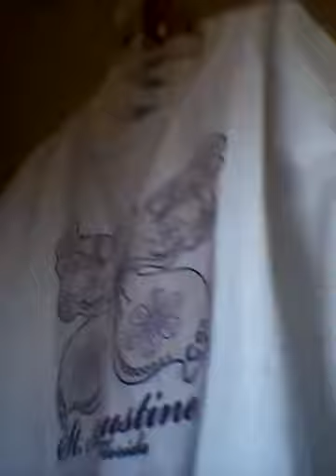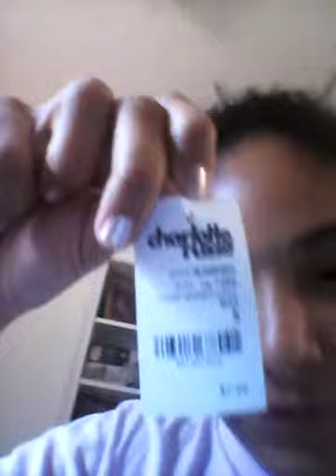Summer haul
All the things I got over the summer hope you like :D